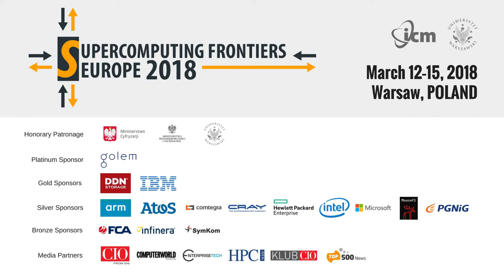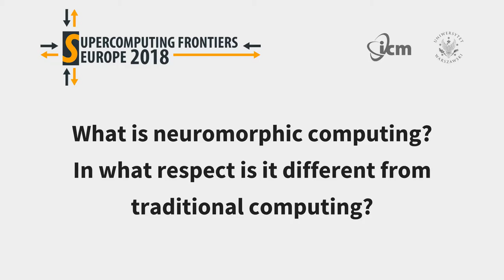Interview with Prof. Karlheinz Meier (Supercomputing Frontiers Europe 2018)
The interview was recorded during the 1st edition of the Supercomputing Frontiers Europe conference (March 12-15, Warsaw, Poland). It was co-produced by ICM, University of Warsaw and Magazyn CIO.